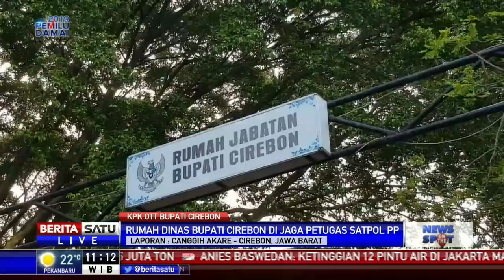Sekda Kabupaten Cirebon Gantikan Sementara Posisi Sunjaya Purwadi Sastra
Kekosongan jabatan Bupati Cirebon pasca-tertangkapnya Sunjaya Purwadi Sastra dalam operasi tangkap tangan, Kantor Bupati Cirebon langsung mengisi kekosongan jabatan dengan sekretaris daerah Kabupaten Cirebon untuk menggantikan Sunjaya. Sekda Kabupaten Cirebon mengistruksikan seluruh pegawai agar fokus pada tugas masing-masing.

Facebook.com/BeritaSatuTV
Youtube.com/BeritaSatu